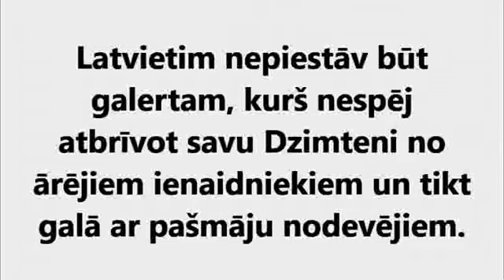Gaismas pils 04.05.2021 - Valdis Šteins, Juris Lapinskis